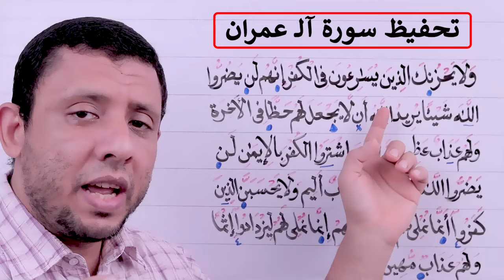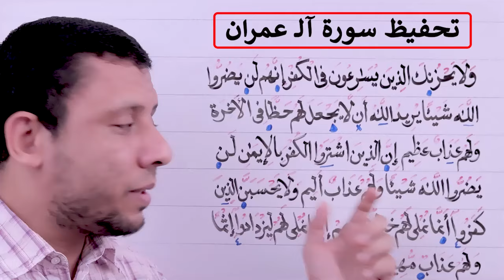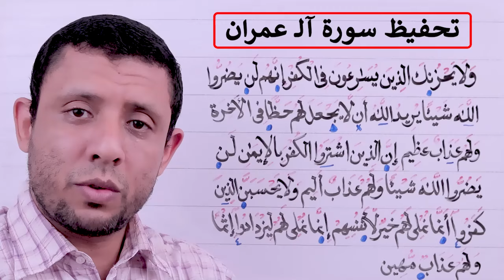تحفيظ وتثبيت سورة آلـ عمران الآيات 176-178 حلقة رقم 61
الحلقات أيام الأحد والاثنين والأربعاء والجمعة